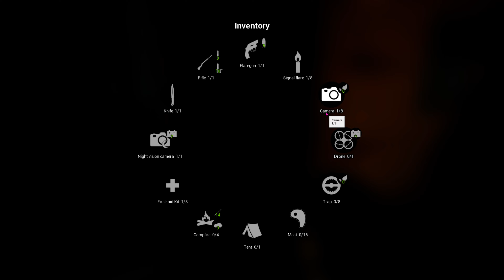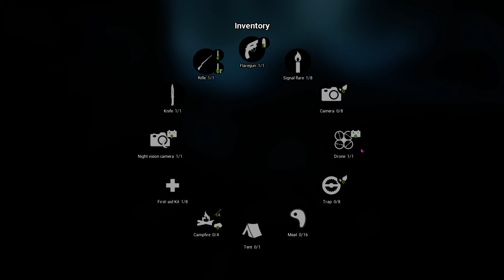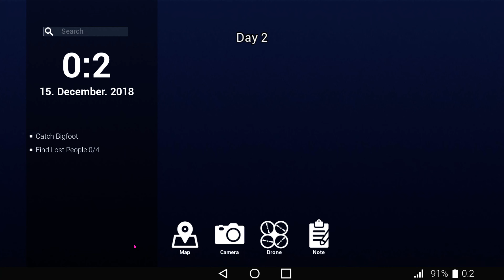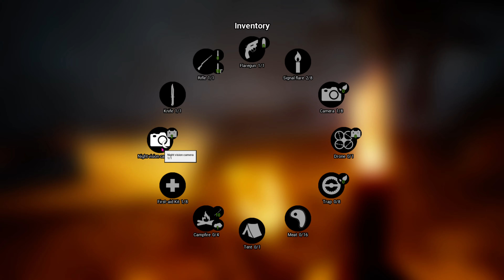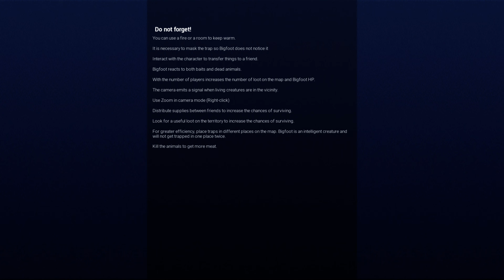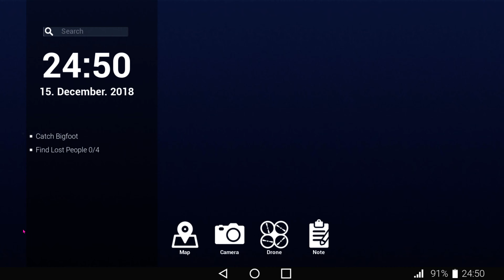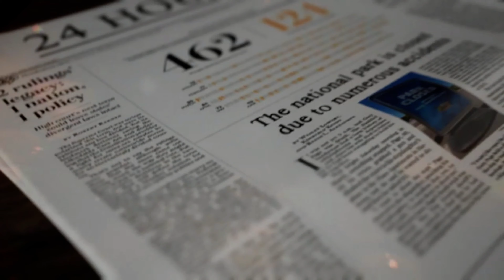FINDING BIGFOOT PC